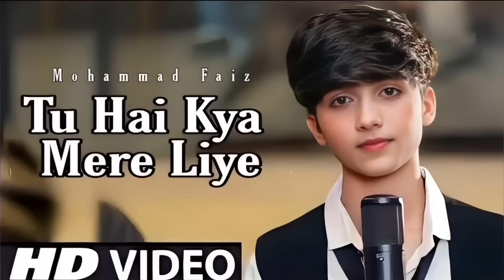tu hai kya mere liye mohammad faiz song (Official 4k Video Song) |Himesh R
Tu Hai Kya Mere Liye (Official 4k Video Songs) Mohammad Faiz Ft. Himesh Reshammiya

Song: Merre Liye
Music & Lyrics By : Himesh Reshammiya
Singer: Mohammad Faiz
Music Programmer’s: Suhas Parab, Subhash Parab, Priyesh Vakil, Barzin Contractor & Pratik Panchal
Mixed and Mastered: Salman Shaikh at HR Musik Studio
Assistant Mixing Engineer: Anudutt Shamain
Guitar: Ronny Satamkar
Produced By: Himesh Reshammiya Melodies
Featuring: Mohammad Faiz

Lyrics:-

O Mere Bandeya Tune Ye Kya Kiya
Ye Mere Dil Ko Tune Chura Liya

Tu Hai Kya Mere Liye
Kya Batau Main Tujhe
Tere Bin Ye Zindagi
Lage Bewajah Mujhe

Lage Bewajah Mujhe

Ooooo ooooo ooooo
Ooooo ooooo ooooo
Tu Hai Toh Ye Dil Dhakakta Hai
Tu Nahi Toh Tadapta Hai

Hai Tujhse Ye Raat Badi Khushnuma
Tu Duniya Tu Mera Rehnuma

Tu Jo Sath Hai Mere
Fhir Kya Fikar Mujhe
Tujhse Hi Bandagi
Samjhau Kaise Tujhe

Lage Bewajah Mujhe

Kisi Bhi Mod Pe
Na Chodna Sanam
Sheeshe Sa Dil Hai
Na Todna Sanam

Bigad Jaye Koi Baat Ya Roothe Dil Kabhi
Bhulake Shikwe Tum Jodna Saman

Dil Mera Masoom Hai
Beintehaa Chahe Tujhe
Tere Bin Bas Ek Pal
Aye Na Ab Chain Mujhe

Lage Bewajah Mujhe

Tu Hai Kya Mere Liye Kya Batau Main Tujhe Song
Tu Hai Kya Mere Liye Kya Batau Main Tujhe Video
Tu Hai Kya Mere Liye Kya Batau Main Tujhe  Full Song
Tu Hai Kya Mere Liye Kya Batau Main Tujhe  Full Video
Tu Hai Kya Mere Liye Kya Batau Main Tujhe Full Video Song

tu hai kya mere liye full song
tu hai kya mere liye song
tu hai kya mere liye batau main tujhe
himesh reshammiya songs
mohammadfaiznewsong

mohammad faiz
mohammad faiz song
faiz song
faiz new song
himesh reshammiya songs
mohammad faiz new song
mohd faiz
md faiz
rab ki saugat tu sanam
faiz
mohmmad faiz ka song
tera chehra jab nazar aaye
tere liye song
tere liye song
mohammad faiz songs
mohd faiz song
faiz songs
hindi song
mohammad faiz ke song
faiz all song
faiz all songs
faiz mohammad
faiz mohammad song
himesh reshammiya
mere liye song
mohammad faiz ka song
mohammad faiz official

muhammad faiz new song
new song 2022
pakistani serial song
sanam songs
tere liye
ye jism hai to kya song
faiz new video
faiz song new
gustakhiyan
himesh reshammiya ki wife
himesh reshammiya new song 2...
knicks

mere liye mohammad faiz
new song
tu hai kya mere liye mohammad faiz
tu kya hai mere liye
mohd faiz new Song
tumhe kya mere liye
mere liye
mohammad faiz
dil meri masoom hai beintehaa chahe tujhe
faiz new song
md faiz new song

faiz song